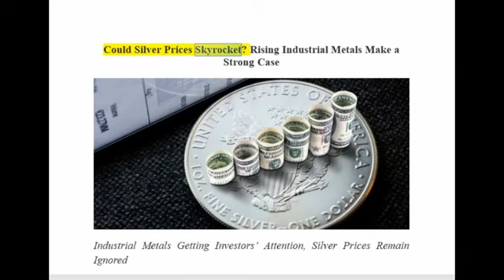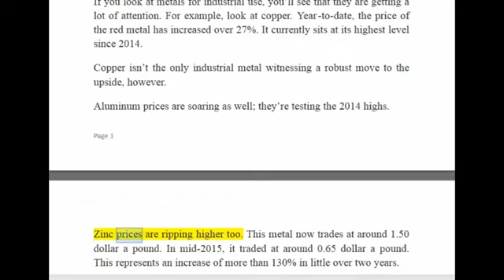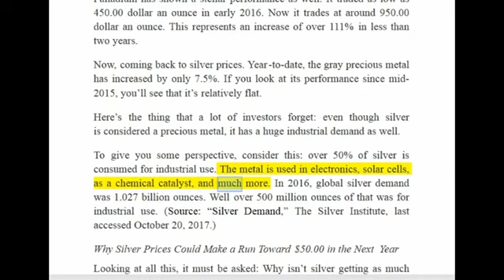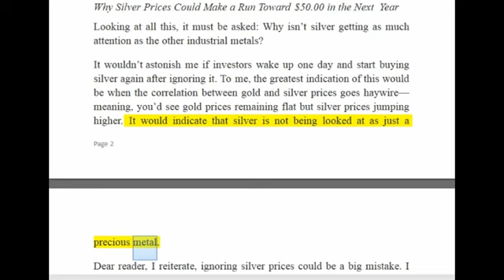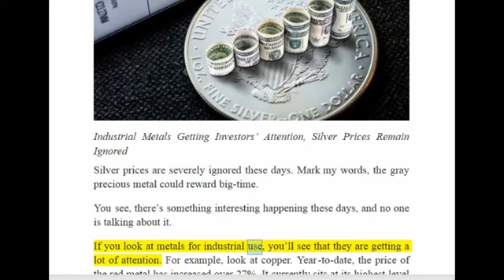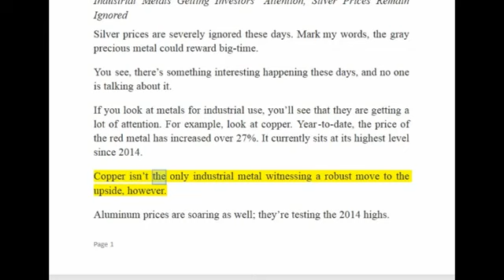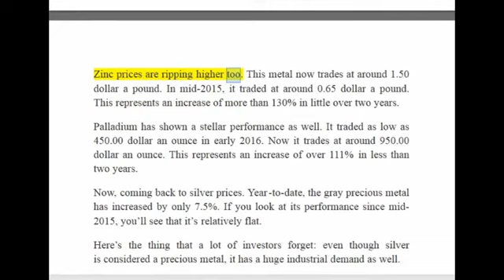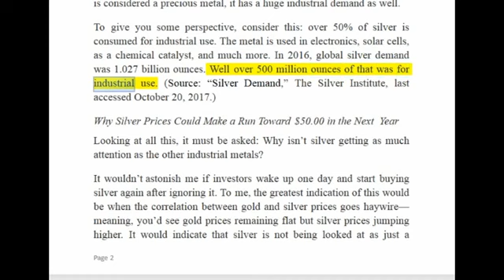ALERT!!! Could Silver Prices Skyrocket, Rising Industrial Metals Make a Strong Case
Thanks for ing!!!

ALERT, ALERT!!! SILVER PRICE TO BREAKOUT Jim Willie.